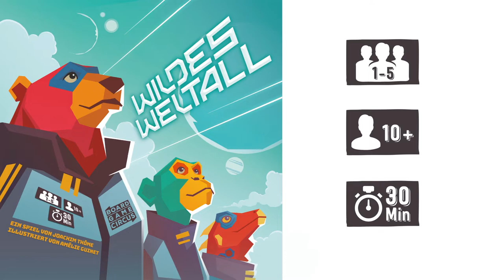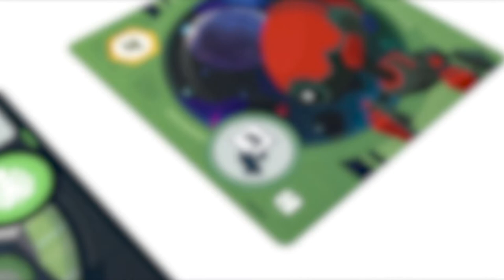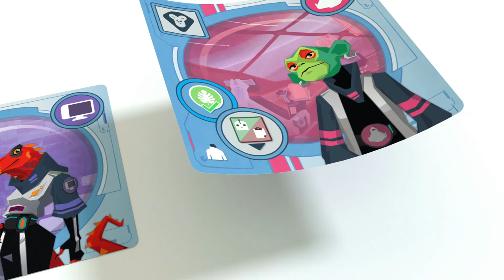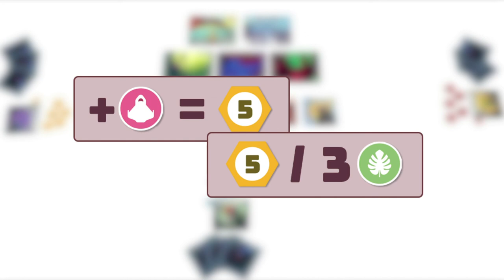Wildes Weltall - Spielablauf und Regeln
Ein taktisches Kartenspiel, in dem ihr durch cleveres Auswählen, gut getimte Aktionen und das Ausspielen von Kettenreaktionen eine möglichst respektable Crew sammelt.

Dank eines beiliegenden Kartendecks für den Solo-Modus kannst du Wildes Weltall auch alleine spielen. Dabei ist es deine Aufgabe, das ausgebuffte Schlitzohr, eine Art künstlicher Intelligenz, zu besiegen.